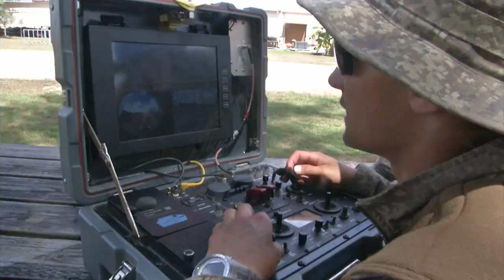Tri-Crab 2016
Exercise TRICRAB 16 is a biennial, multi-national exercise including forces from all four U.S. services as well as forces from Australia, New Zealand, Canada, and Singapore.